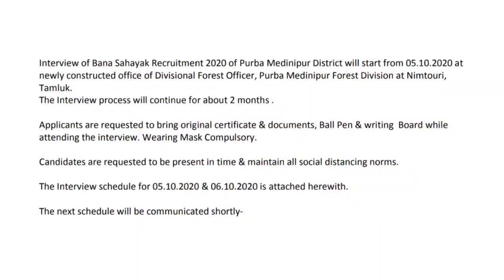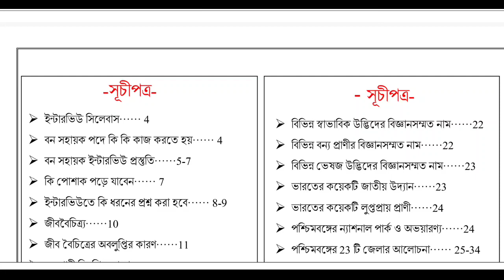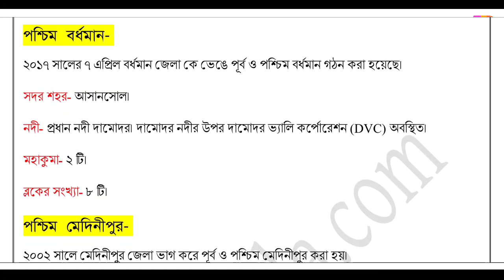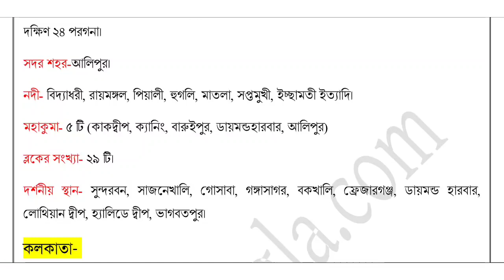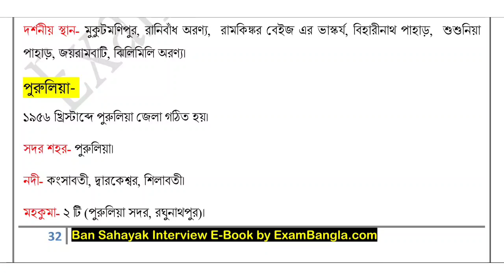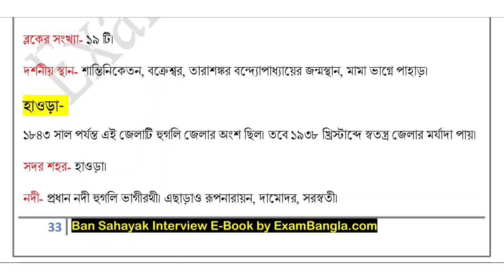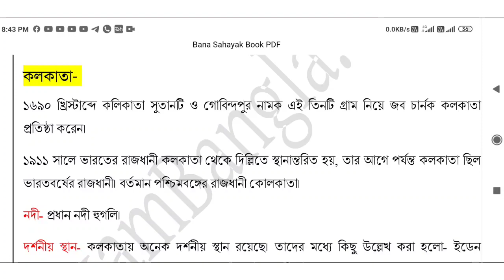পশ্চিমবঙ্গের ২৩টি জেলা সম্পর্কে জেনে নাও | Bana Sahayak Interview 2020 | Important Questions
বন সহায়ক ইন্টারভিউ প্রস্তুতি ই-বুক টি কেনার জন্য এই লিঙ্কে ক্লিক করো

🔥 বন সহায়ক ইন্টারভিউতে যা প্রশ্ন করা হচ্ছে, তাদের মধ্যে অনেক প্রশ্ন আমাদের বই থেকে কমন রয়েছে। যারা আমাদের বই সংগ্রহ করেছেন, তারা প্রশ্নগুলো মিলিয়ে নিন। যারা এখনো আমাদের পিডিএফ বই সংগ্রহ করেননি, তারা অবশ্যই বন সহায়ক পদের ইন্টারভিউ প্রস্তুতি ইবুকটি সংগ্রহ করুন। ✍️✍️

🔴 প্রশ্ন:
১) একটি জাঙ্গল উদ্ভিদের উদাহরণ দাও। (44 পৃষ্ঠা)
২) সুন্দরবনের নাম "সুন্দরবন" হয়েছে কেন? (16 পৃষ্ঠা)
৩) জঙ্গলে হঠাৎ আগুন লাগলে তুমি কি করবে? (8 পৃষ্ঠা)
৪) পশ্চিমবঙ্গের দুটি জাতীয় উদ্যানের নাম? (24 পৃষ্ঠা) ইত্যাদি।

(যারা আমাদের পিডিএফ ই-বুক সংগ্রহ করেছেন প্রশ্নগুলো একবার মিলিয়ে নিন)